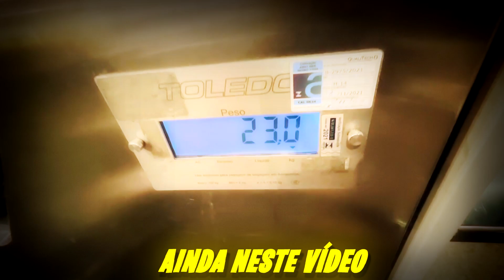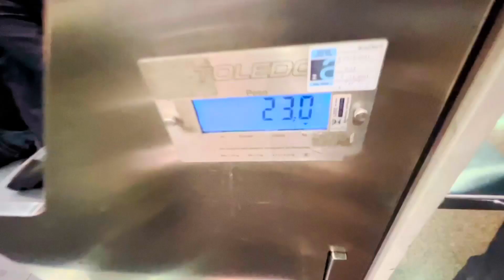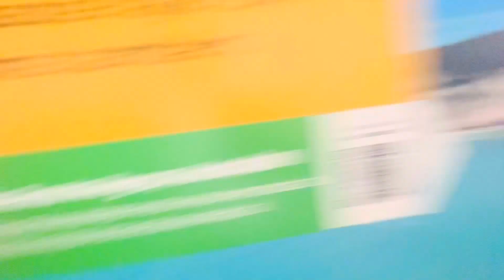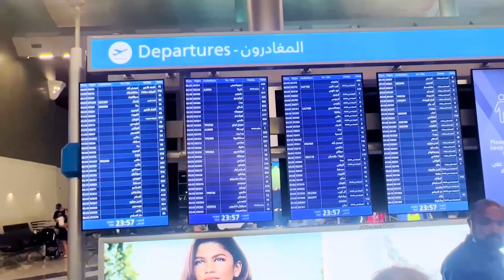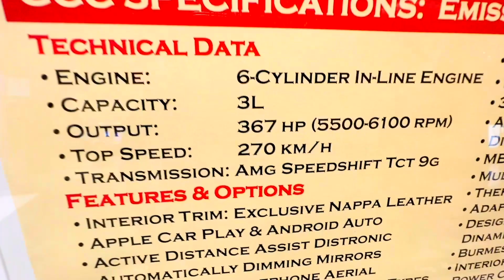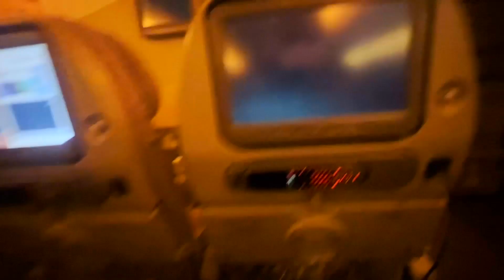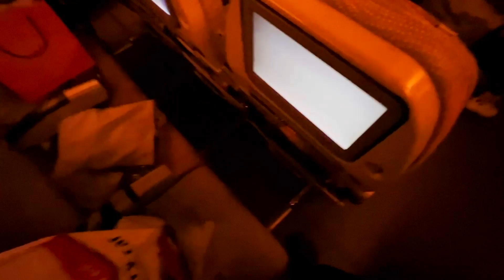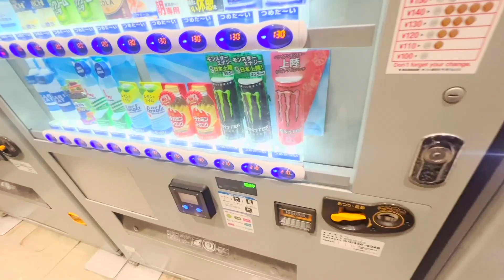DE VOLTA PARA O JAPÃO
Vim do Brasil por Dubai…
￼￼Companhia Emirates
Muitoo top…
Gravei o caminho do Brasil ate o japao

Seja bem-vindo…

Se você gosta de carros esportivos, carro turbo,  drift, carro japones… vc esta no canal certo..

Ja faz parte da nossa família?